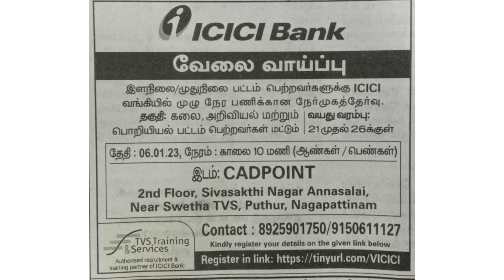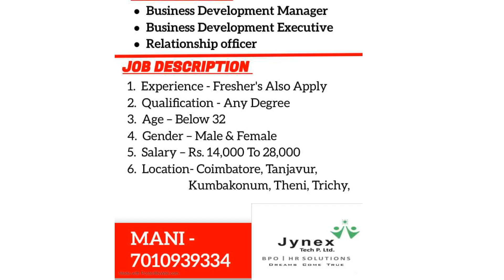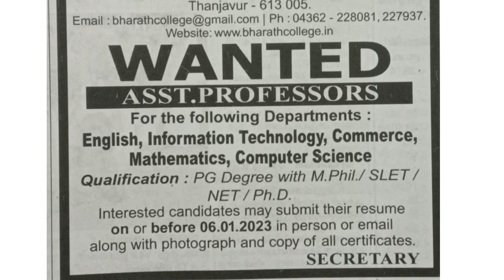TamilNadu jobs vacancy✍️ today |job|TamilNadu வேலைவாய்ப்பு|04-01-2023 jobs‎@dailyupdate154